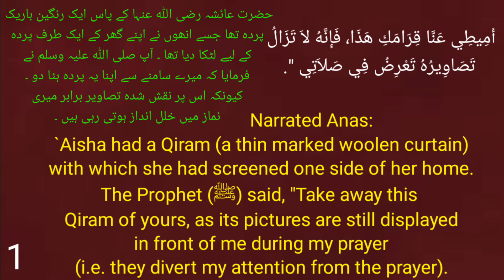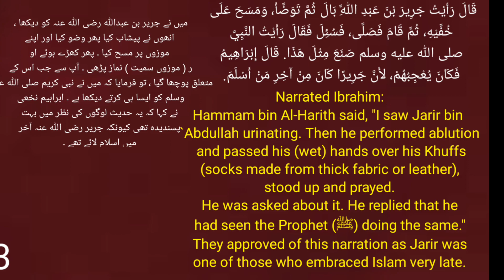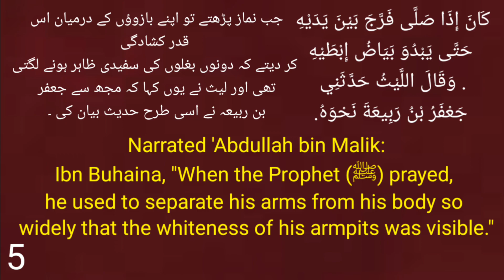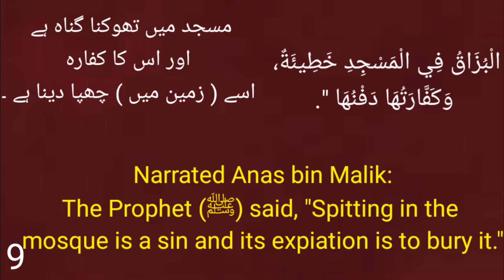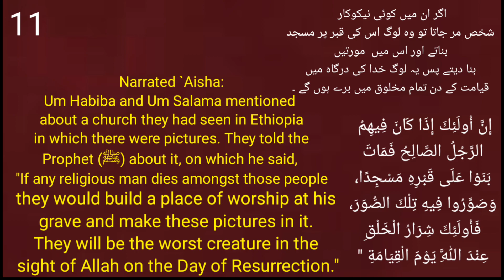Sahih Bukhari Chapter Prayer 1 to 11 Short Hadith In English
In this  video we learn  from chaptet prayers short hadith in english also arabic snd urdu transkation is there as a text.